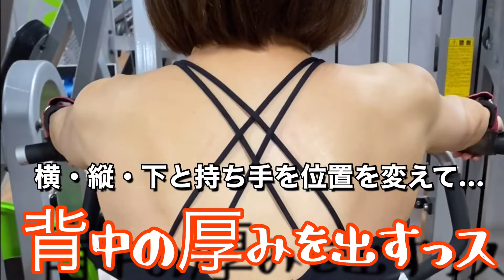［ひとり暮らし47歳ゴールドジム津山岡山で筋トレ中］ゴールドジム撮影許可その2/背中のトレーニング/減量中/謎の生物の舞/プロテインバー2月はキャンペーンでお安いみたい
筋トレ超初心者のR(りな)です🔰

運動音痴、スポーツが全くわからない私ですが
失業を機会に筋トレ・ワールドにハマりました💪

ゴールドジムの社長様のご好意で
マシンを使った撮影、
2度目の許可を頂けました🥺❤️

今回は前回納めきれなかった内容
背中のトレーニングを中心としたものです。

いつも、あたたかい目でご視聴いただき